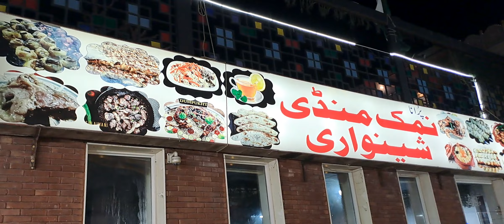Making of Shinwari Namkeen Karahi